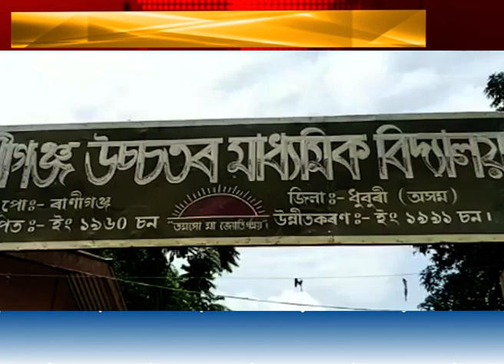বিলাসীপাৰাৰ ৰাণীগঞ্জত আছুৰ প্ৰতিবাদ।